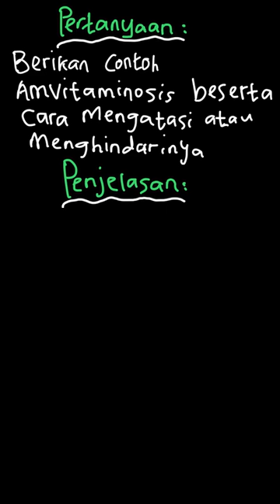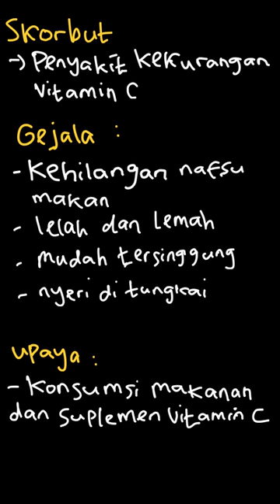Apakah yang dimaksud dengan penyakit avitaminosis | IPA Biologi SMP/MTs VIII | Kelas 8 | 3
✅ Dalam video ini kita akan membahas: 1. Apakah yang dimaksud dengan penyakit avitaminosis? Berikan contoh dan cara mengatasi atau menghindarinya.
Tema:
Kelas: 8
Mata Pelajaran: Biologi
Bab: 3
Buku: IPA Biologi Untuk SMP/MTs Kelas VIII / 2